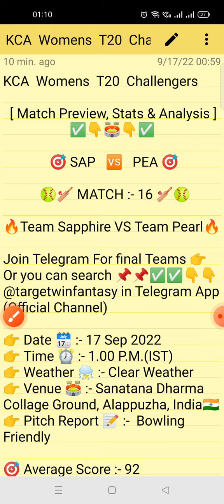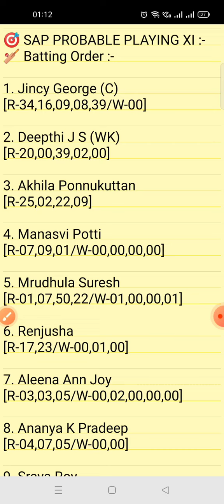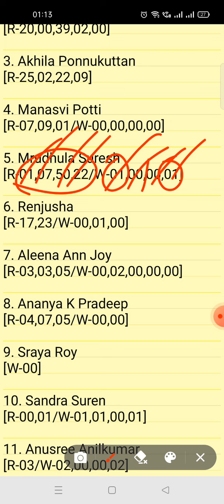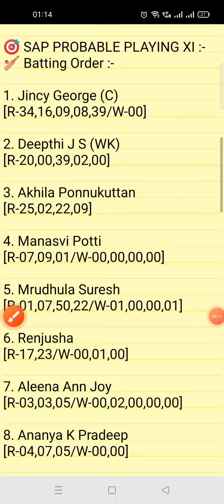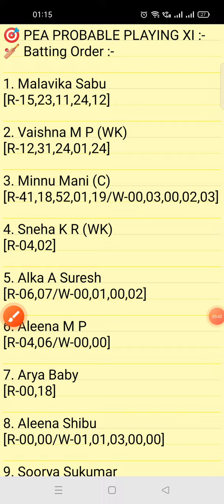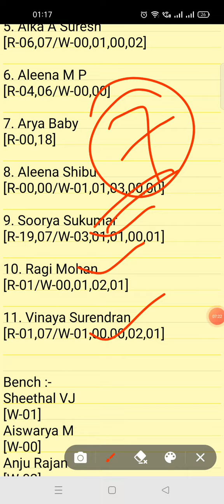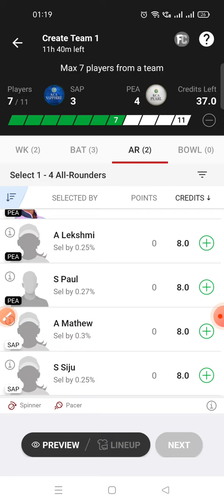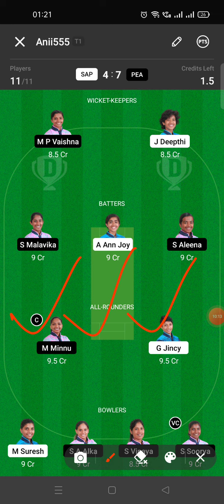SAP VS PEA DREAM11 TEAM | KCA WOMENS T20 | FULL STATS & ANALYSIS | DREAM11 GL & SL TEAM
1.This analysis is based on my understanding, knowledge and instinct. While selecting your team, consider the points mentioned and make your own decision.

2.Dream11 takes great care to comply with all central and state legislation in India to ensure that users are fully protected.Dream11 constitue a 'game of mere risk, which makes the dream11 game exempt from the provisions of the Public Gambling Act, 1867(PGA) Dream11 is a legitimate business activity protected under article 19(Dg)of the constitution of India.'

3.''This game involves an element of financial risk and may be addictive, please play responsibly and at your own risk."